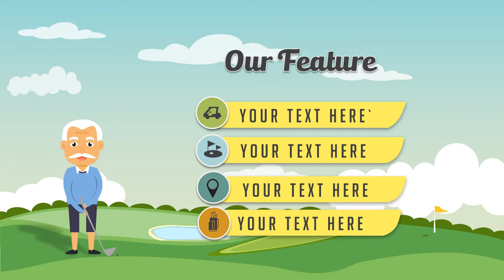Jasa Pembuatan Video Animasi Golf, Lapangan Golf, Golfcourt, Lapangan Golf, Kursus Golf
Jasa Pembuatan Video Animasi Golf, Lapangan Golf, Golfcourt, Video Promosi Lapangan Golf,  Kursus Golf

           KUMPULAN CONTOH VIDEO KAMI
2. CONTOH VIDEO FASHION SHOW
5. CONTOH VIDEO PERSONAL BRANDING
7. CONTOH VIDEO COMPANY PROFILE
8. CONTOH VIDEO PROMOSI MASAKAN
9. CONTOH VIDEO IKLAN KENDARAAN
10. CONTOH VIDEO UCAPAN, UNDANGAN

golfcourt   Jasa Pembuatan Video Animasi Golf, Lapangan Golf